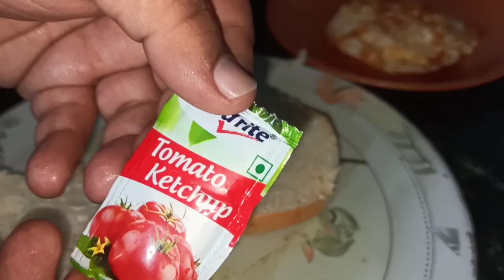egg burger at home recipe amazing test अंडे का बर्गर घर पर बनाने का बहुत ही आसान तरीका